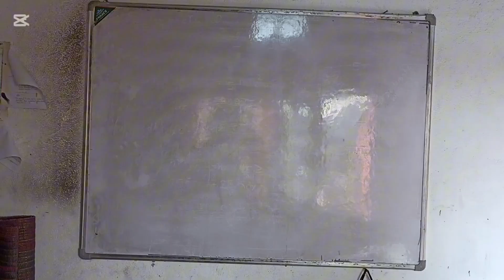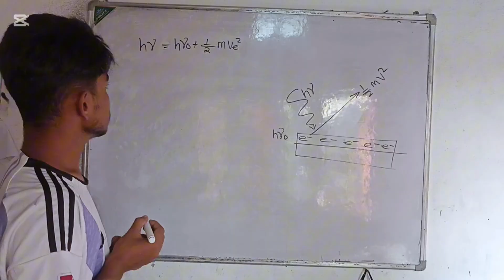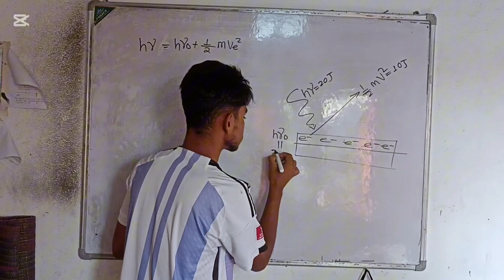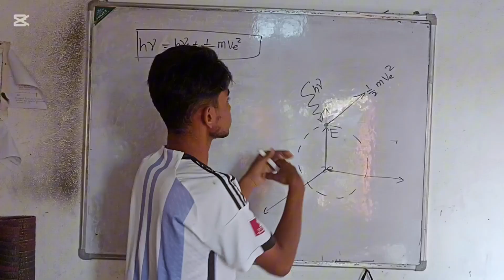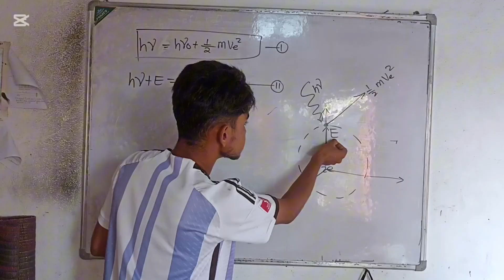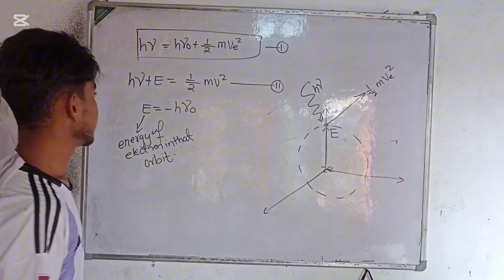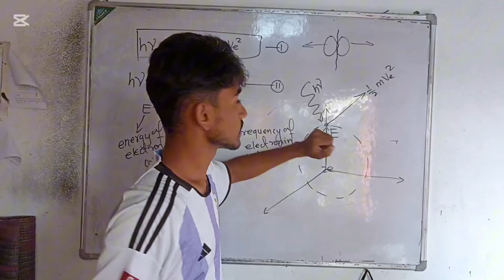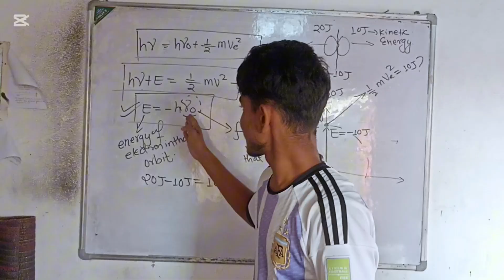Will Einstein Disagree with me 🤔?||Einstein photoelectric equation||Heisenberg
What do you think 🤔?||Albert Einstein photoelectric equation||Heisenberg

So hey nerds in this video I had discussed about Einstein photoelectric effect and one of the profound experiment ever done in history leading the development of quantum mechanics.
So if you had watched my earlier videos I had made an beautiful assumption that electron energy is quantised and they do obey Planck's radiation law ..And recently I had discovered that in photoelectric equation the electron do obey Planck's radiation law.